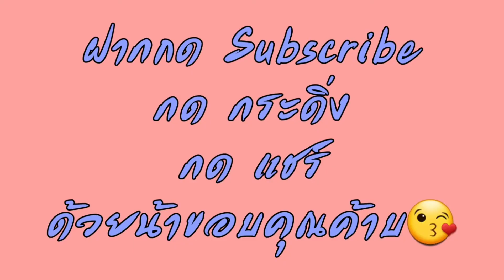ไข่ลูกเขยกรอบนอกนุ่มในซ้อสนัว |KIN MAI BY RIT "กินม่าย?ByRit"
1.ไข่ไก่ หรือไข่เป็ด
2.น้ำมันสำหรับทอด
3.หัวหอมแดง
4.ผักชี
    น้ำซ้อส
1.น้ำมะขามเปียก1/2ถ้วยตวง
2.น้ำตาลปี๊บ 1/3ถ้วยตวง
3.น้ำปลา 1ช้อนโต๊ะ
ใส่เกลือในขณะเดือด สุกแล้วแช่ในน้ำเย็นเปือกจะปอกง่ายมากๆคับ